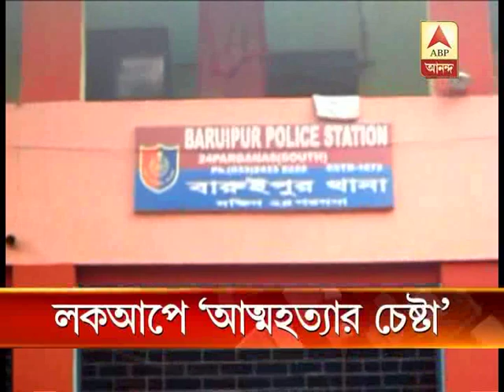A prisoner allegedly tries to commit suicide at Baruipur police lock up